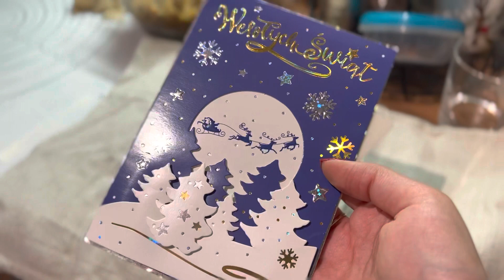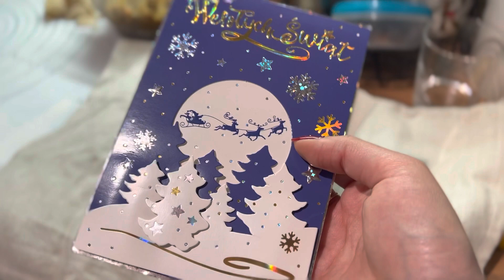OSTATNI VLOGMAS 🎄 NASZE ŚWIĘTA 🎅🏽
cześć! ja jestem angelika! miło cię poznać. a ty? zostaw jakiś ślad po sobie! ♥️

miłego oglądania ♥️

✨edycja✨
iMovie